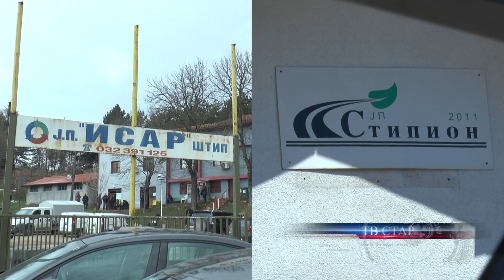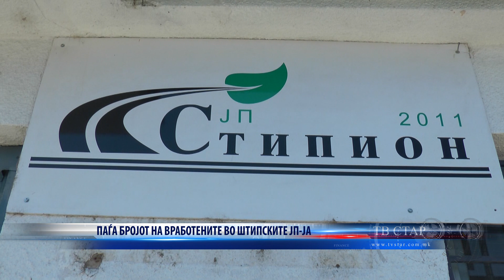ПАЃА БРОЈОТ НА ВРАБОТЕНИТЕ ВО ШТИПСКИТЕ ЈП ЈА 09 05 2023